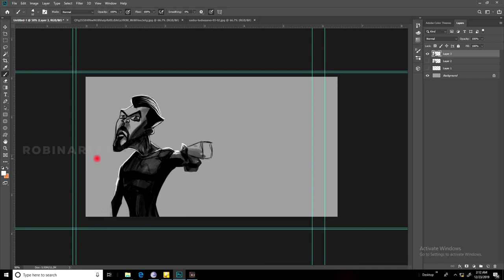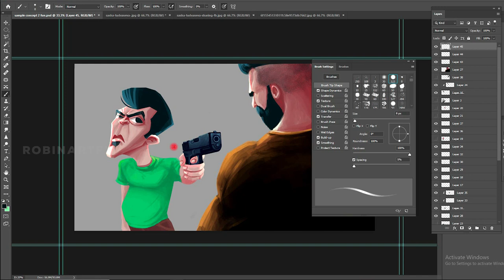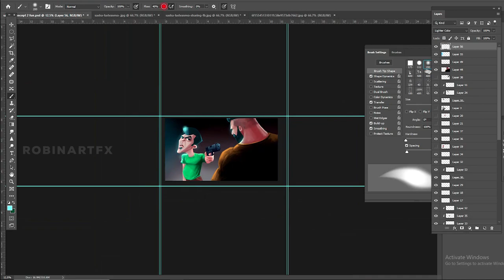MY DIGITAL PAINTING PROCESS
This digital painting was a client work.
starting with  rough sketch to finished artwork.